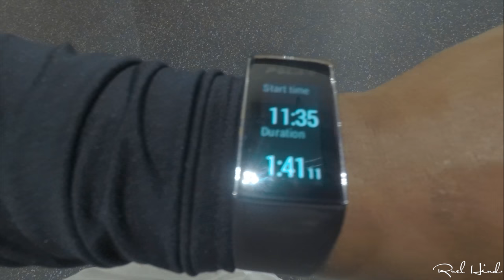SUMMER GRADUATION 2017 | VLOG 18